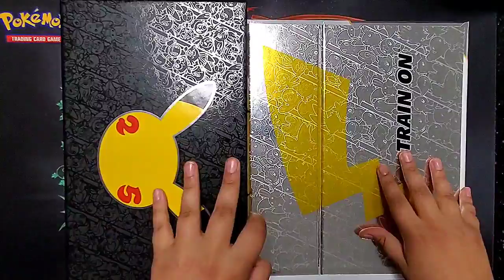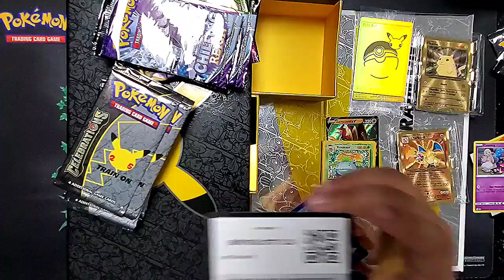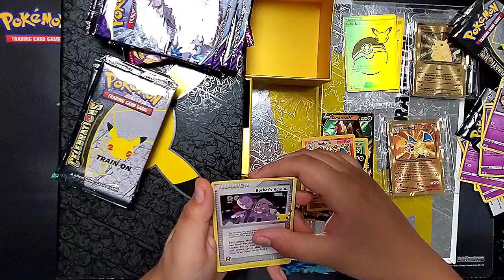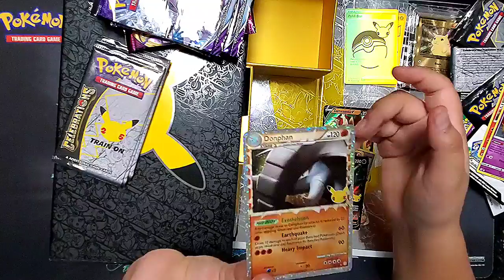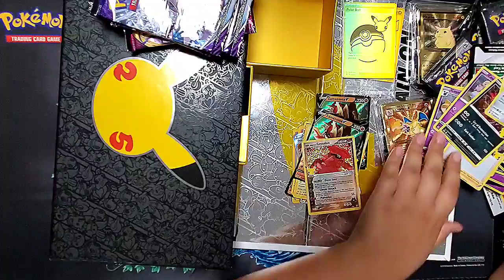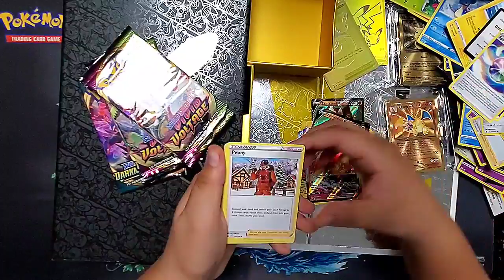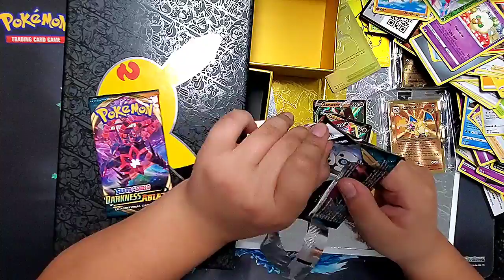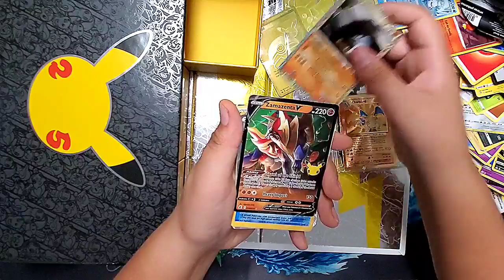Opening a Celebrations ultra premium box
pokemon unboxing